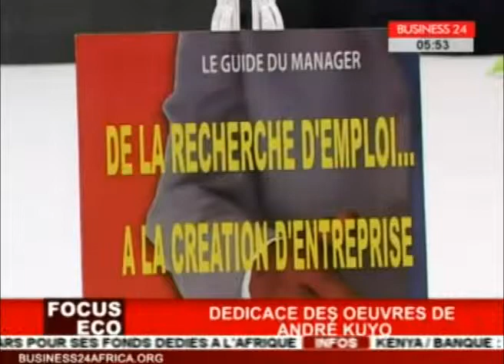Focus Eco / Dédicace des oeuvres de André Kuyo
Cette édition de Focus Eco s’intéresse ce jour aux œuvres de André Kuyo